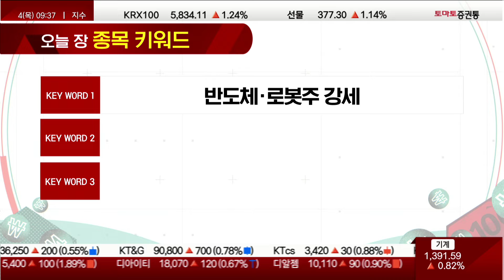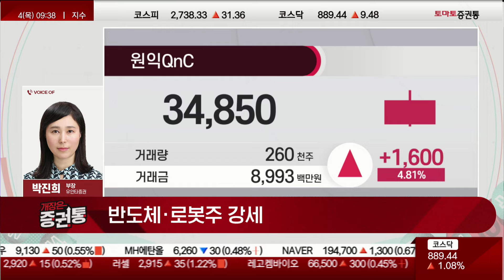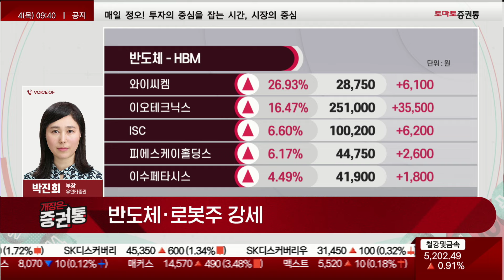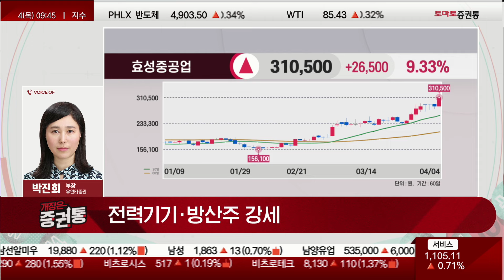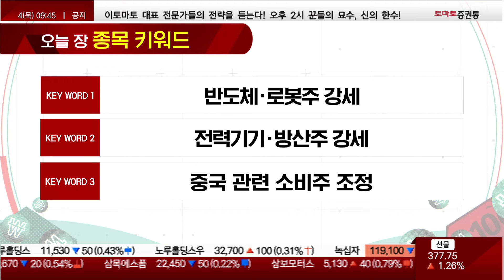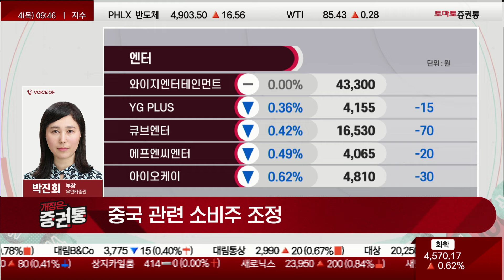반도체 강세! 계속 간다 전력기기! 종목키워드 박진희 부장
증권통 종목 키워드
진행 : 박상정
박진희 부장(유안타증권)
INTO: 시장 스크리닝

1. 반도체·로봇주 강세
2. 전력기기·방산주 강세
3. 중국 관련 소비주 조정

- 이슈 정리
- 테마 분석
- 종목 분석

- 개장 시황
- 급등주 분석